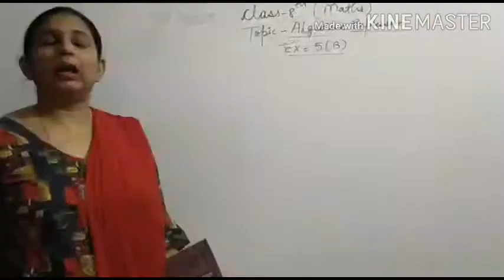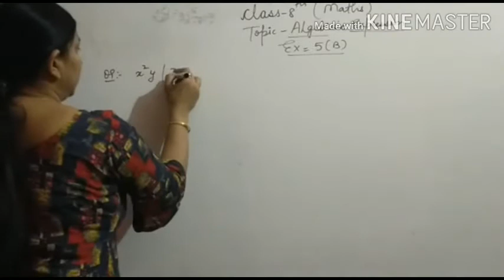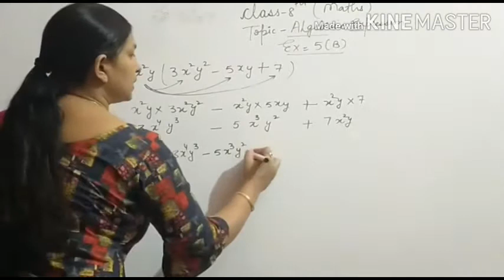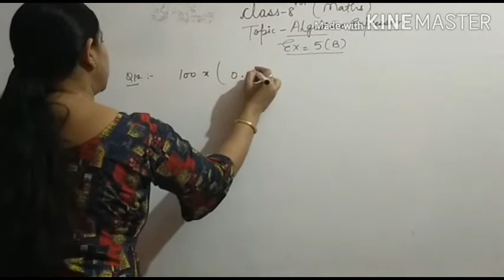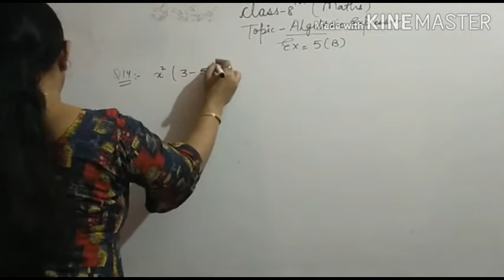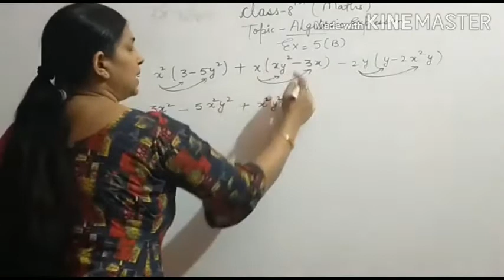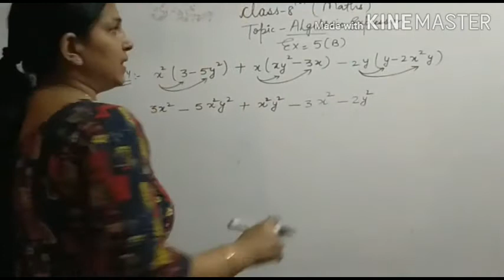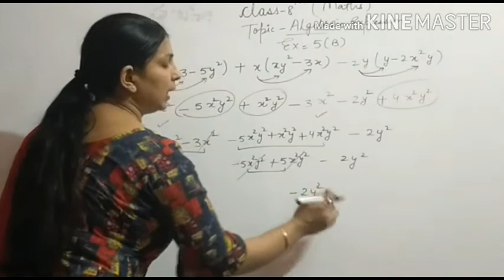Class 8th Maths 18 August 2020